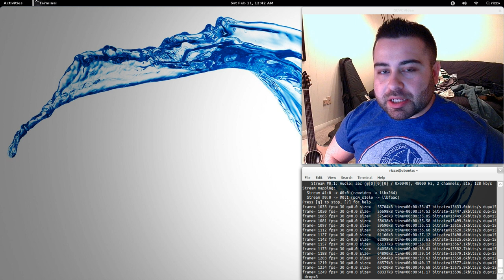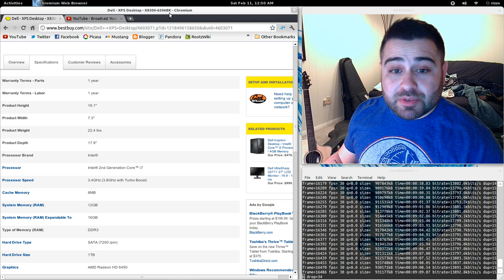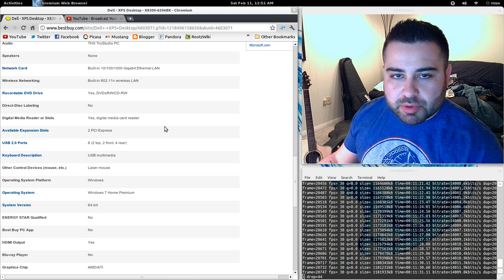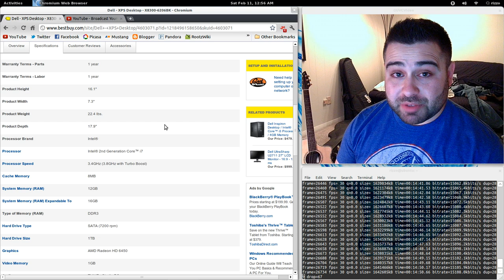Four New PC's & a Month Later...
My New PC Specs:

Processor:  Intel® Core™ i7-2600 CPU @ 3.40GHz × 8
Memory:     12GB DDR3 expandable to 16GB DDR3
Hard Drive:  1TB @7200 rpm
Graphics:    ATI Radeon HD 6450 1GB GDDR3 (HDMI, DVI, VGA)
Wireless:    80211n
DVD/CDRW Combo Drive
Multi-Media Card Reader
8 USB 2.0 PORTS
5.1 Surround Sound

Compiles FULL Android Ice Cream Sandwich build in 31 min 30 sec
Compiles Galaxy Nexus Kernel 1 min 30 sec